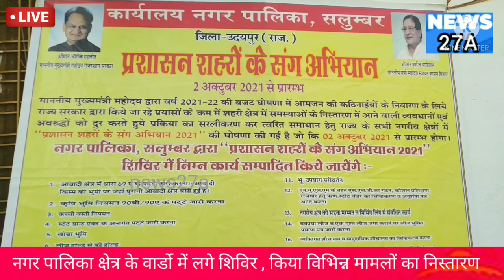प्रशासन शहरों के संघ अभियान के तहत नगर पालिका क्षेत्र में शहर के वार्डो में आयोजित हुए शिविर